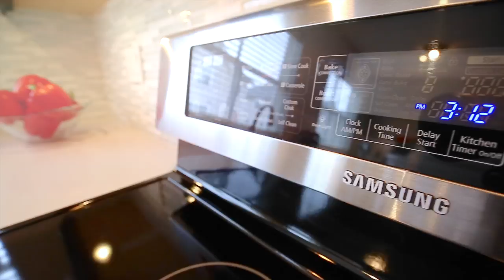SOLD: 20-2450 Hawthorne Avenue, Port Coquitlam